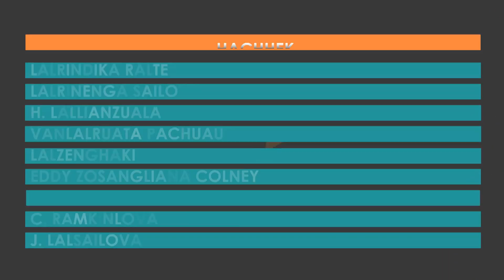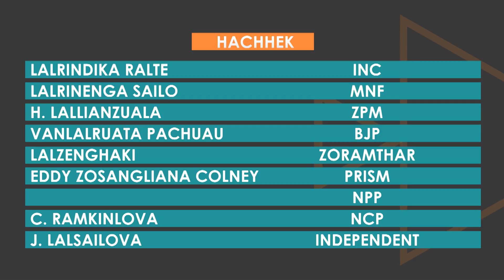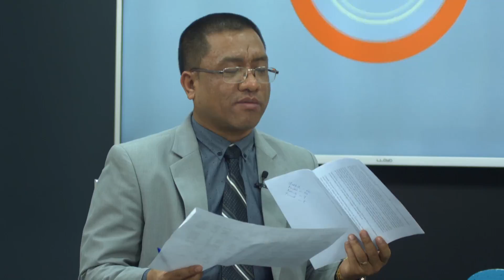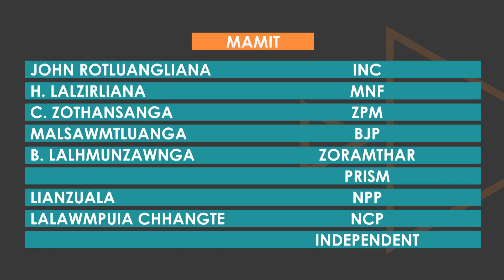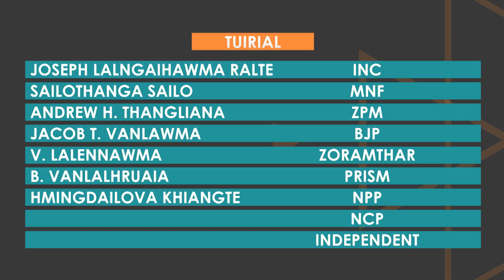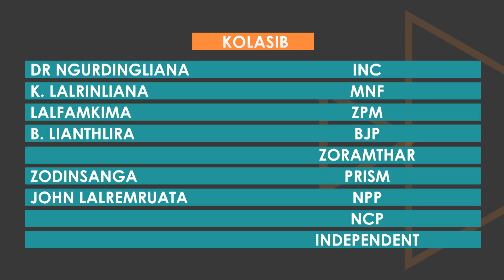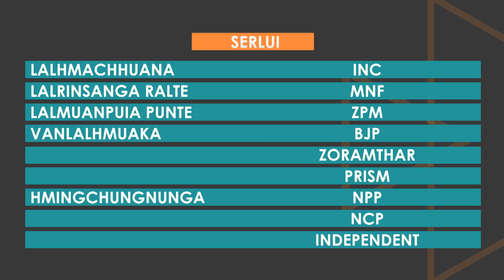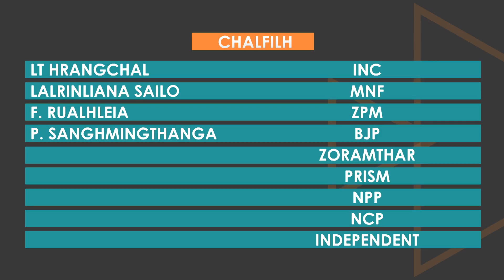Inthlanpui Thlirlawkna - Episode-14